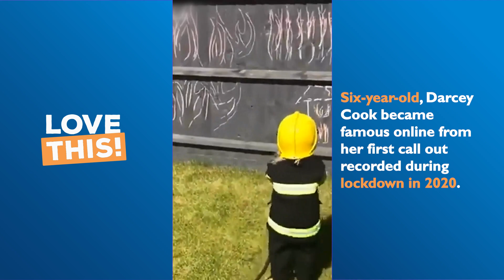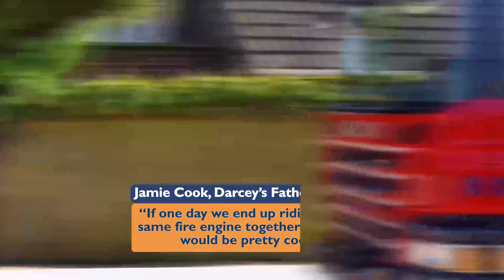Adorable 6-year-old practices firefighting skills 🔥 | LOVE THIS!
Credit: SWNS/Jamie Cook